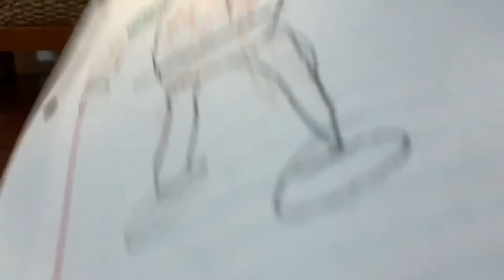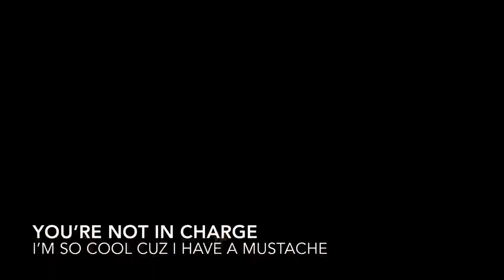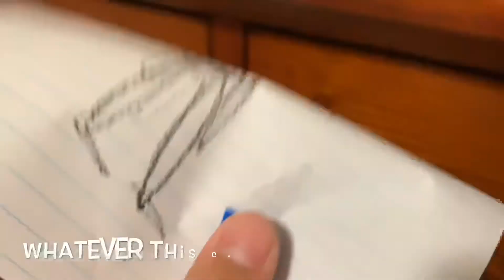Sonic Movie Trailer with a Lower Budget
meow

Uuhh idont make The sonik moovie